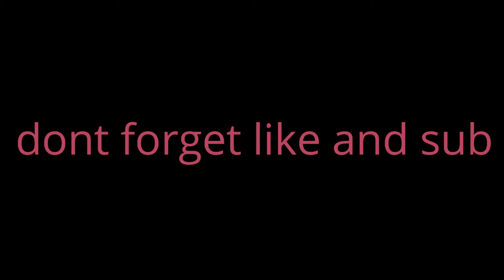Kareem Mohamed I Good montage Fortnite I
(عاوزين نصلي علي النبي قبل ما نبدأ الفيديو)

kareem fortnite#
Ninja fortnite#
tfue fortnite#
Bugha fortnite#
faze replays#